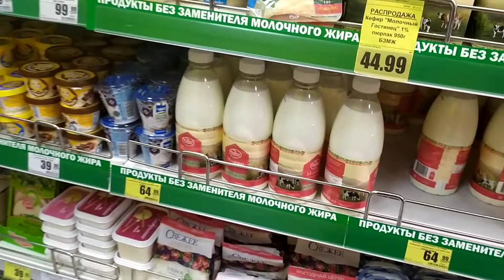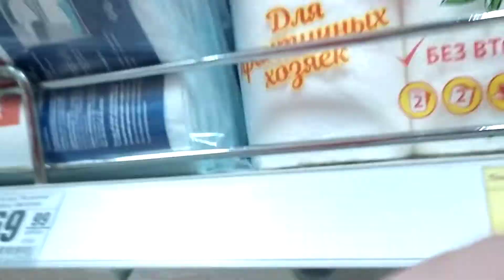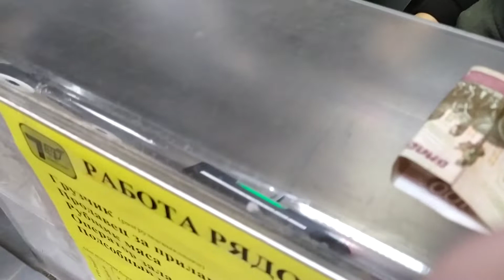История жизни моей мамы